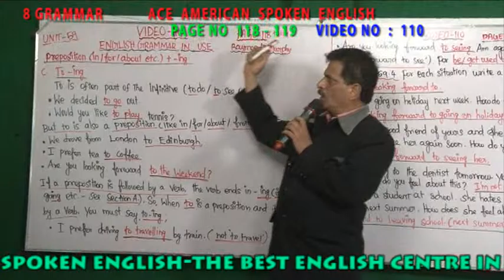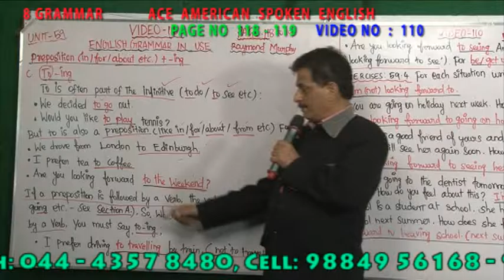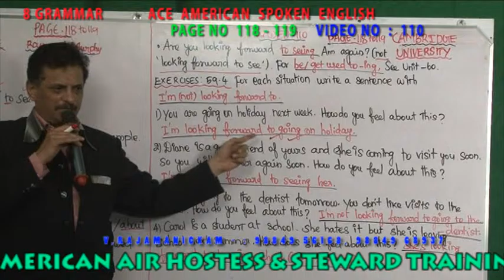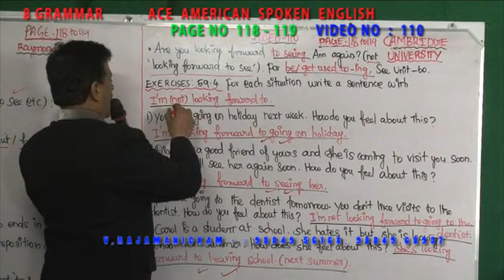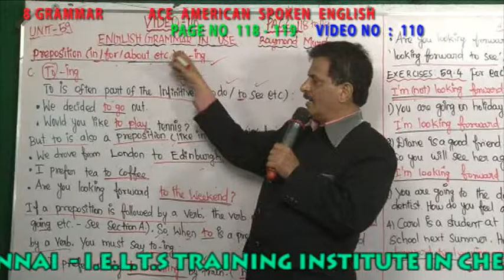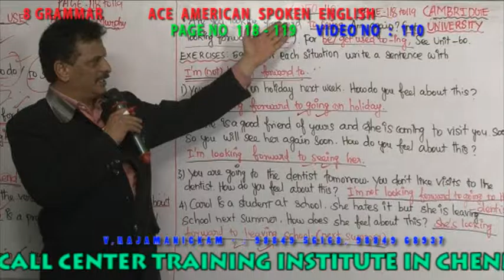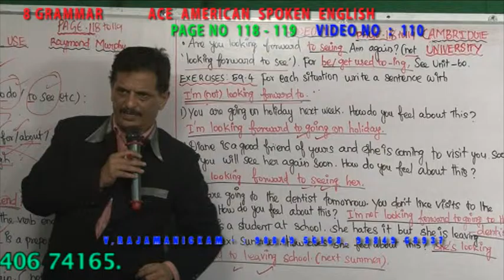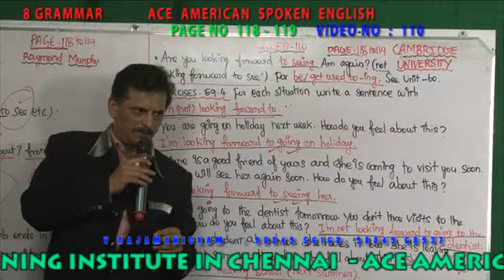8 GRAMMAR VIDEO NO 110